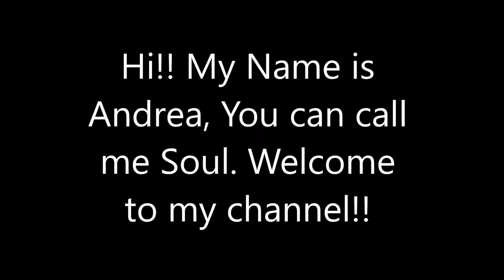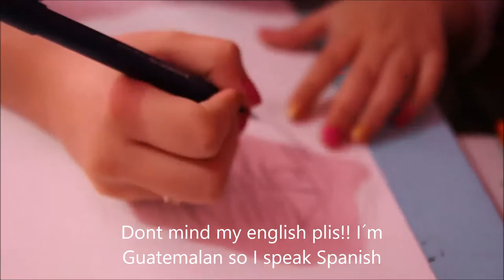Kaname Kuran Speed Paint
This is my first Youtube video!! Yaaay!!
I had planned this long time ago, but I was too scare to do it, but finally here it is!!

Vampire Knight is one of my favorite manga series!! And Matsuri Hino´s art is just beautiful!! And Kaname is fun to draw!!